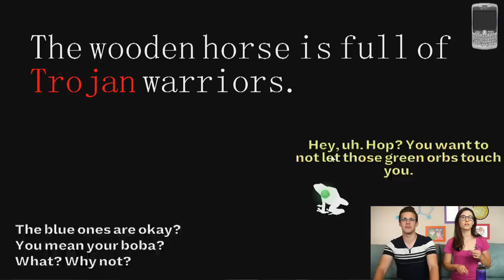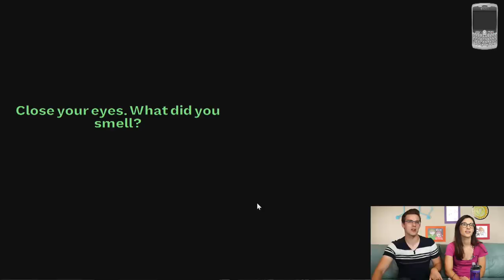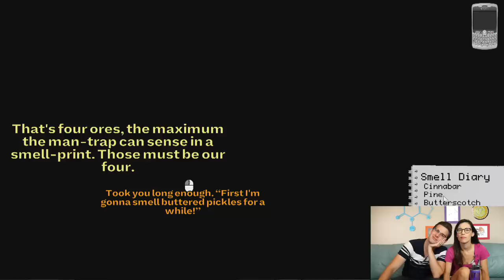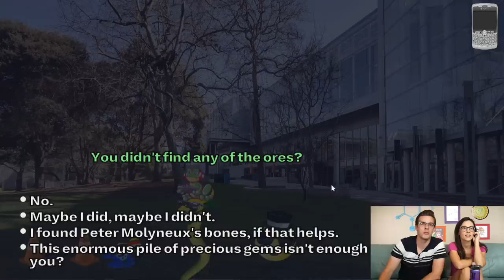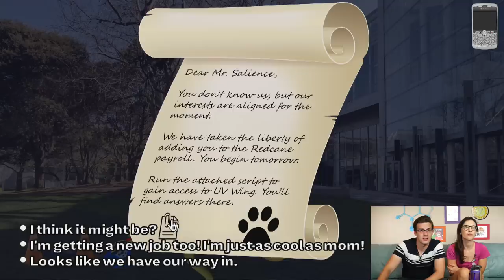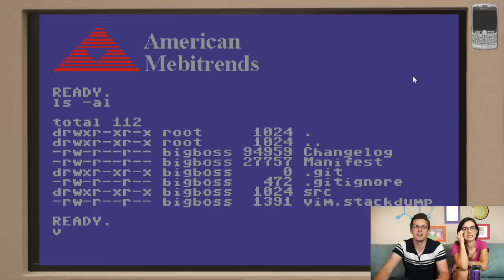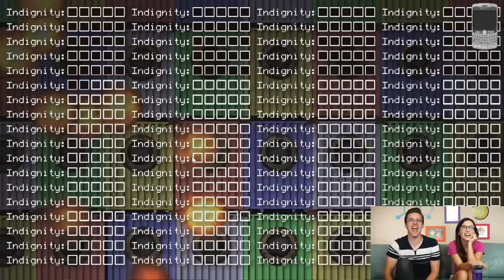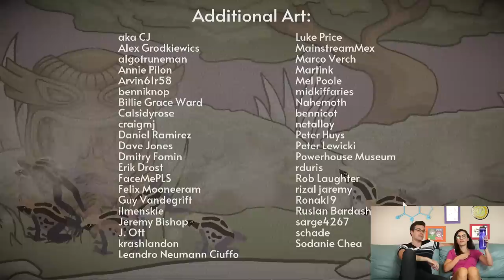Where Did I Go WRONG? | Frog Fractions: Game of the Decade Edition (Ending)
Welcome back to Frog Fractions! Today we are going to FINISH this game! I have no idea what is going to happen next, but I think we may have ruined this frog's life. Will we live happily ever after or is this all some horrible dream? Let's find out!